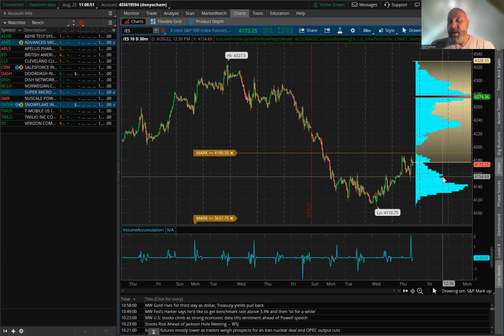The Only News That Matters — And a Rare BUY Alert - Don's Daily Brief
The  market waits with baited breath for the only news that matters this week: The Fed's meeting in Jackson Hole.

S&P tests key resistance at 4190. Don thinks the market has turned and could head below 4100.

► Today's pick of the day is AMD. It's been looking great lately, so Don gives us a rare BUY signal for this tech giant.

The Daily Pick is Don's daily alert service, where for just a few dollars a month, he gives you a pick every trading day, complete with triggers, stop and profit targets.

ABOUT DON'S DAILY BRIEF:
Every market day, Don Yocham scans thousands of potential stocks, whittling down the list to just a handful that could be setting up to make BIG moves.

The top idea from his daily scan ends up here.

For specific trade instructions, including triggers and stop loss levels, take a look at The Daily Pick, where for just a few dollars a month, you'll get Don's top trade idea each day: